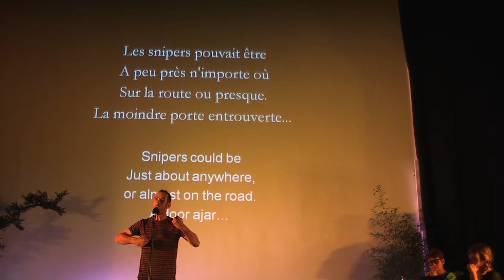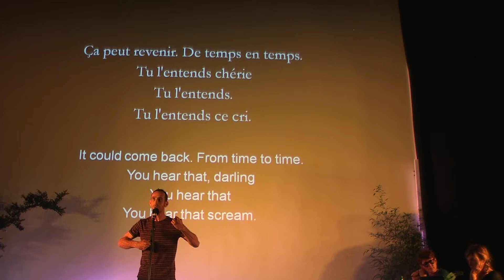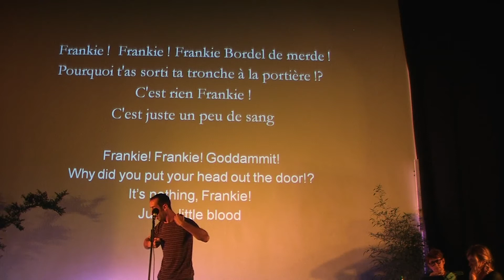Jérôme Pinel (France), "Le Liban"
"Lebanon"